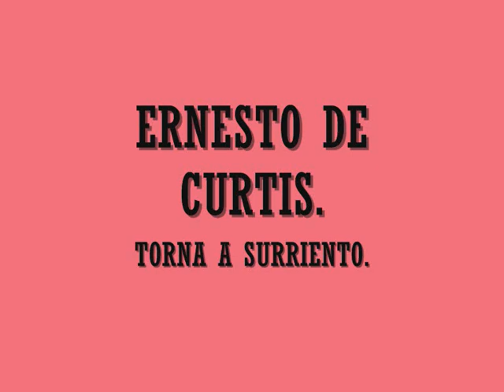ROBERTO ALAGNA. TORNA A SURRIENTO.